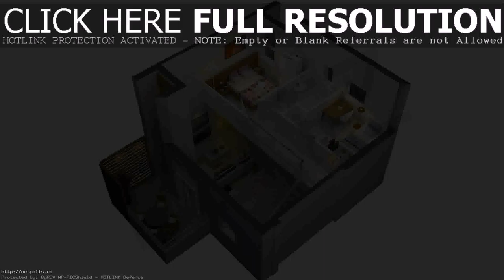Buy Car NY 5% DP